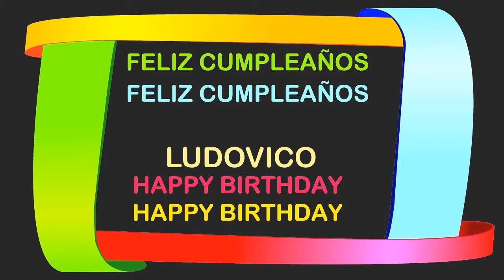Ludovico Birthday Postcards & Postales